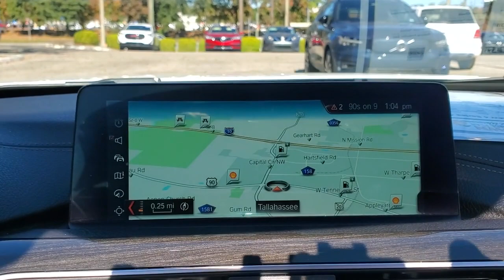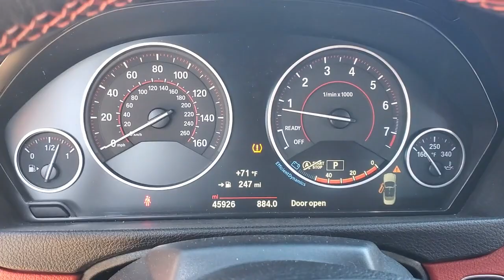2018 BMW 430I JEC70041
2018 BMW 430I  - Stock#: JEC70041 - VIN#: WBA4Z1C51JEC70041

3963 W. Tennessee St